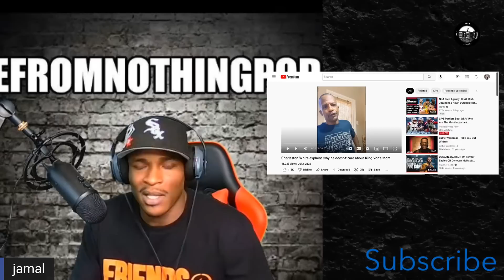O’block J Hood Reacts to Charleston white Calling King Von Mama B****